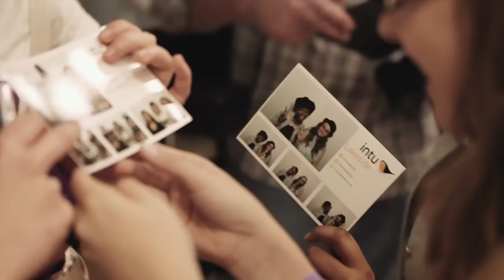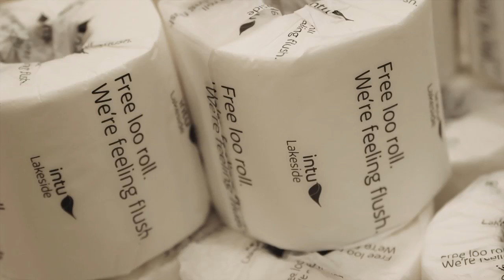Student Night at intu Lakeside, October 2013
We transformed intu Lakeside into a student haven for our first ever student night and over 4,000 students came to scoop up exclusive discounts from our shops and restaurants.

There was plenty of free entertainment on offer including live DJ sets, a Formula 1 simulator and Essex Bootcamp fitness challenges, plus entertainment in lots of stores including BANK, Topshop/Topman, Forever 21 and Ben Sherman.